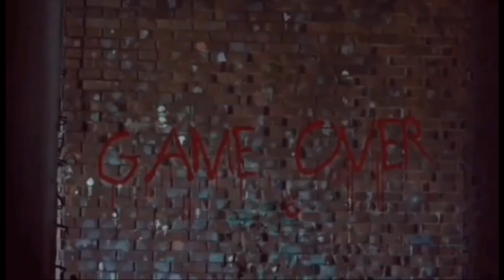huling blog kulitan ni ALPHA CHARLS HUNTER bago siya nawala😭😭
paalam brother